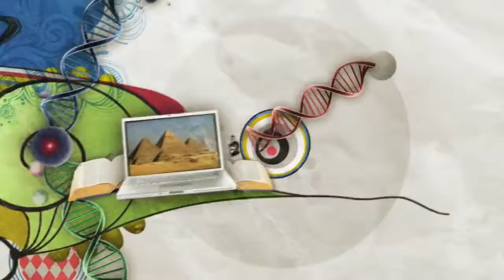Tendência 2º Cores